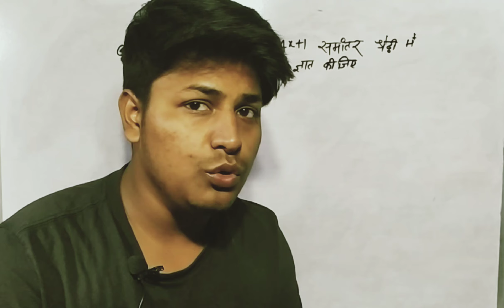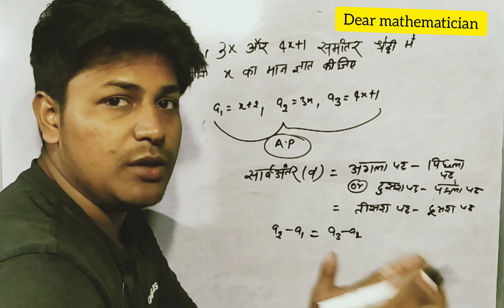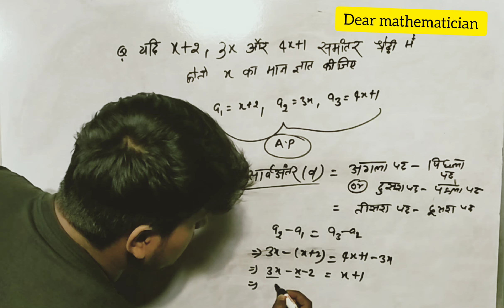यदि x+2, 3x और 4x+1 समांतर श्रेढ़ी में हो तो x का मान ज्ञात कीजिये।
yadi x + 2 3 x 4 x + 1 samantar shreni mein ho to x ka man hoga
यदि x+2, 3x और 4x+1 समांतर श्रेढ़ी में हो तो x का मान ज्ञात कीजिये।bharti bhawan class-10th
यदि x+2, 3x और 4x+1
यदि x+2, 3x और 4x+1 स० श्रे० में हो तो x का मान ज्ञात कीजिये।
यदि x + 2  , 3x और 4x + 1 स0 श्रे0  में हो तो x  का मान होगा